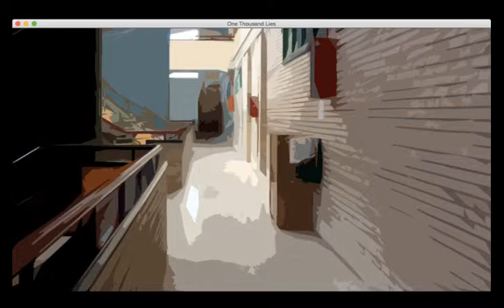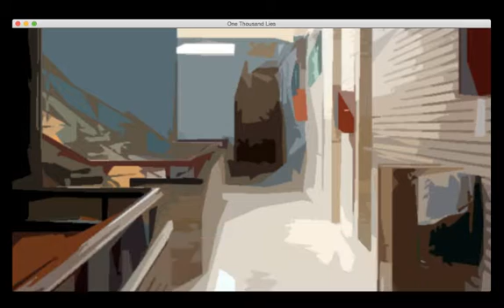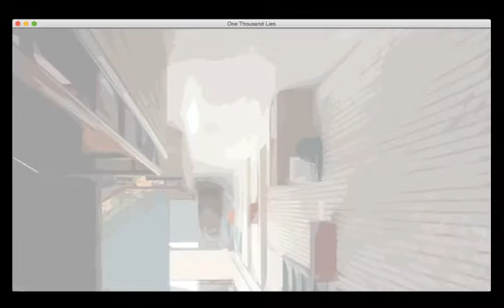Sled-Desk Racing! | One Thousand Lies #5